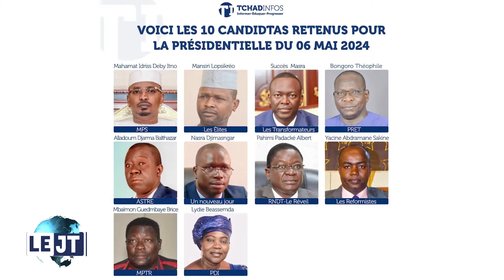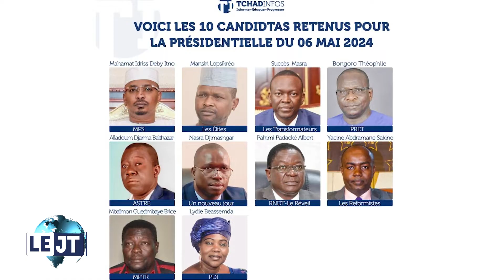JOURNAL DU 25 MARS 2024 de Tchadinfos TV